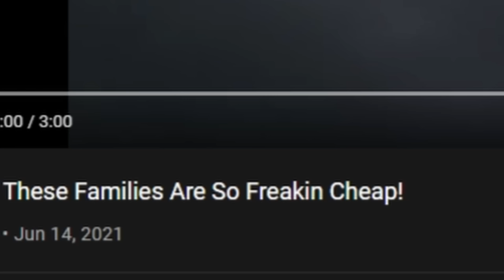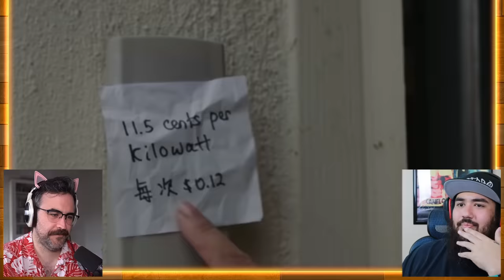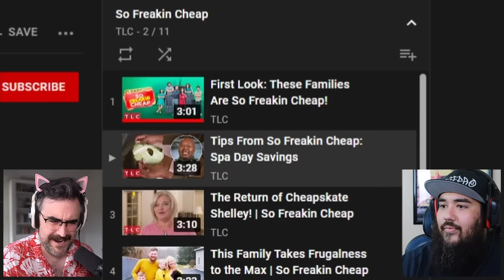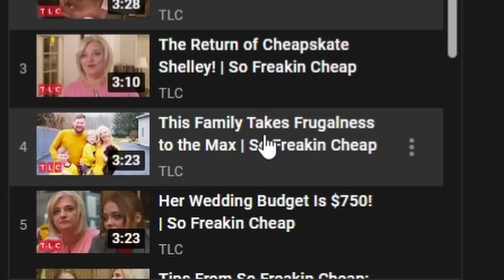Cheapskates Torture Their Families To Save A Dollar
TLC's got a new show called Freakin Cheap. Extreme Cheapskates but cranked up. Today we learn some money saving spa day tips. Like this dad who saved millions by making his own DIY face masks.